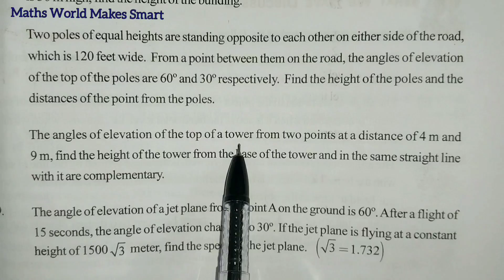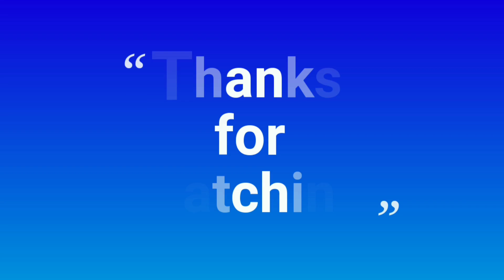10thClass, Application of Trigonometry, Exercise 12.2, Q.No.8,9 ‎@mathsworldmakessmartintelu9406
10thClass,
Application of Trigonometry, Exercise 12.2,
Q.No.8,9 ‎@mathsworldmakessmartintelu9406